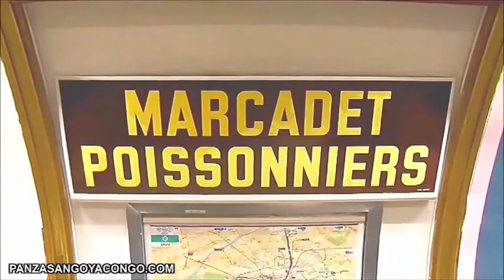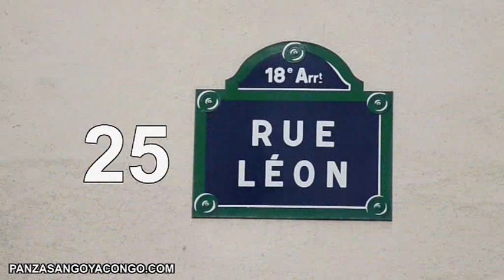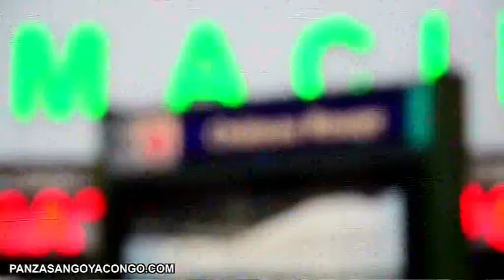EYINDI FIN YA KABILE 00 H 19 DEC 2016 AMBASSADE RDC TOMBE PAR LE COMBATTANT BAKANGI AMBASSADE